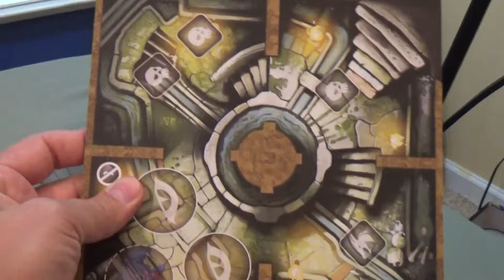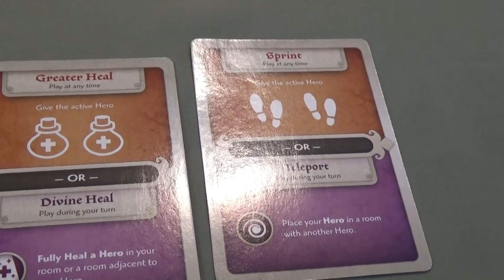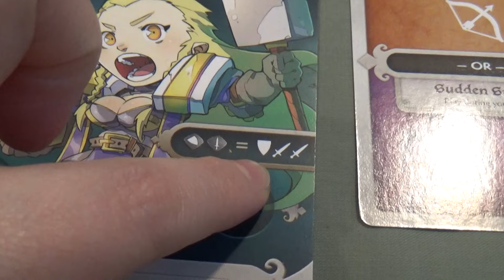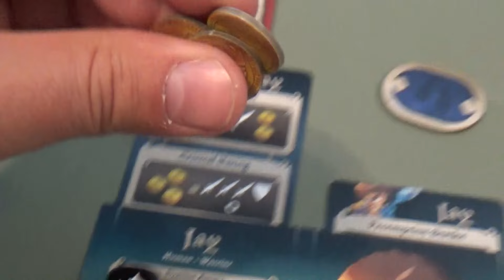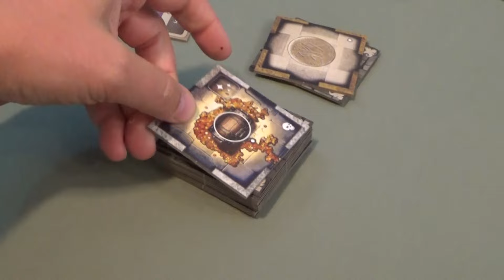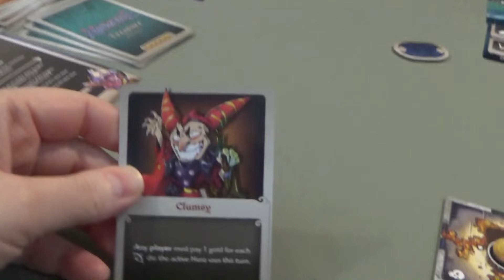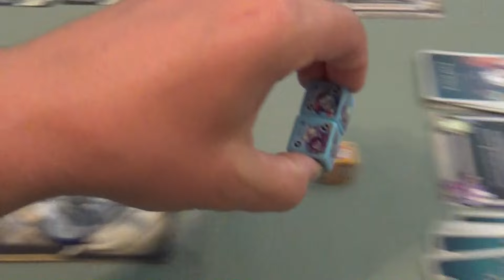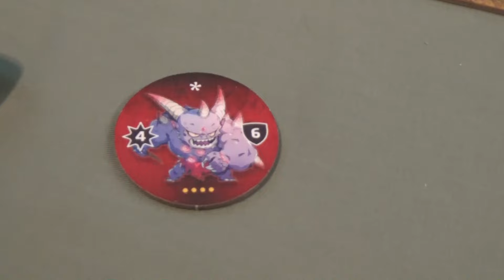Masmorra: Dungeons of Arcadia "Live Play Thru" (Co-op) GreyElephant Gaming